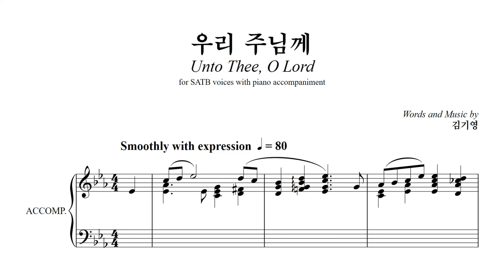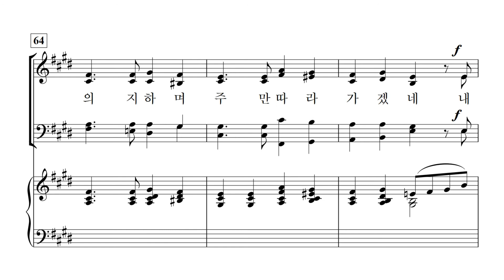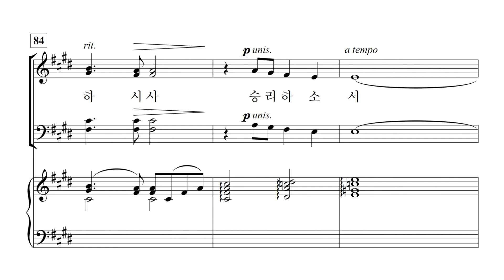[중앙아트] 중앙성가43집 03. 우리 주님께 - 테너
박신화 편

03. 우리 주님께 – 김기영 곡